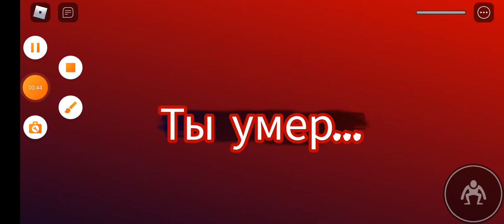все скримеры из Rainbow friends!